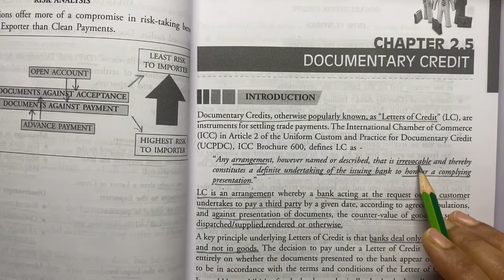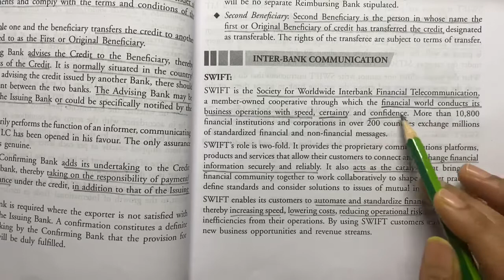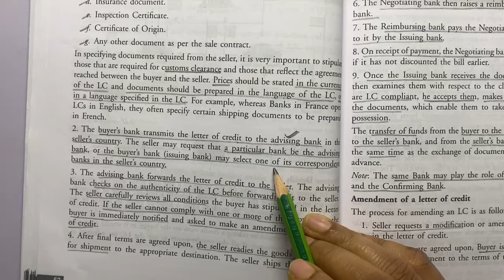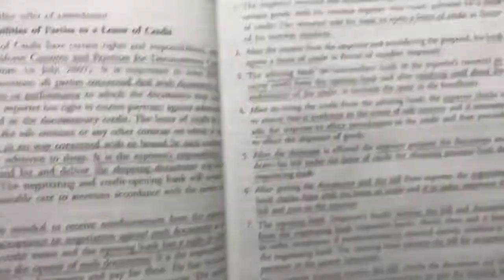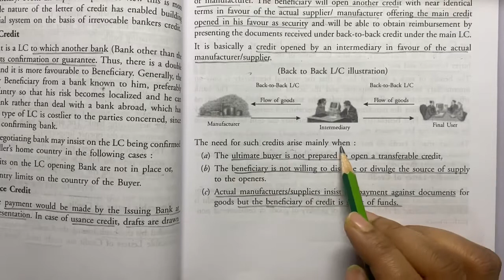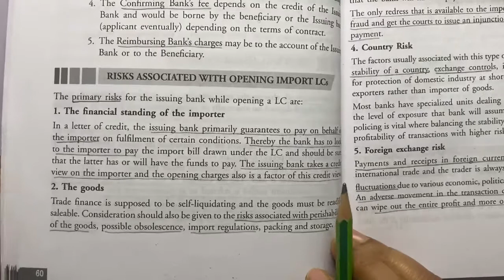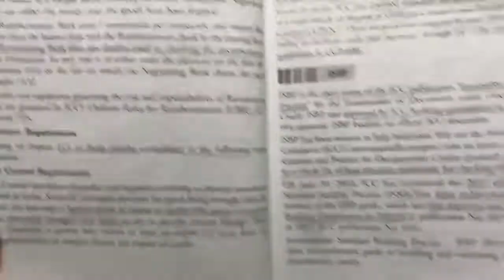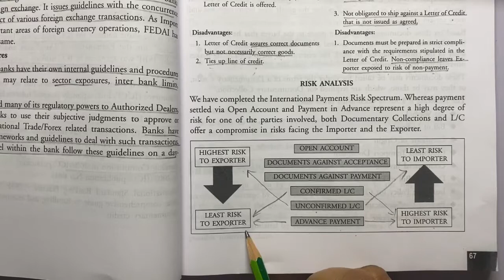International Trade Finance: Section 2: Trade Transactions: Chapter 2.5 Documentary Credit